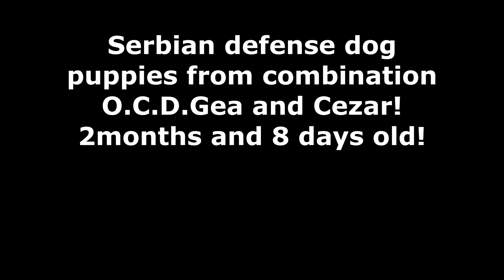Serbian defense dog 2 months and 8 days old puppies Srpski odbrambeni pas štenci 2 meseca i 8 dana!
Serbian defense dog 2 months 8 days old puppies from combination Cezar x O.C.D. Gea @KENNEL OF SERBIAN DEFENSE DOG Srpski odbrambeni pas štenci 2 meseca i 8 dana stari @KENNEL OF SERBIAN DEFENSE DOG Kao što možete primetiti na snimku , štenci su izuzetno napredni i odlično odnegovani , jakog kostura i snažne konstitucije. Naša odgajivačnica se ozbiljno bavi svakim svojim leglom i pruža potpunu podršku novim vlasnicima. Kada kupite štene od nas vi postajete deo naše pseće porodice. Važno je da se dobro informišete o samoj rasi i da li imate adekvatne uslove i dovoljno vremena za ovakvog psa. Sop nije pas za boks ili lanac ( može privremeno ali svakako ne da mu to bude jedino mesto boravka), i potrebna mu je adekvatna obuka i pažnja! Ukoliko nemate adekvatne uslove nemojte nabavljati psa. Kada kupujete kvalitetno štene morate izdvojiti novac i vaše vreme. Pas nije igračka i ne kupuje se svaki dan. Pas će biti deo vaše porodice u narednih 10-ak godina i deliti sa vama sve vaše životne uspone i padove. Sop traži doslednog i odgovornog vlasnika. Ako imate sve potrebne uslove i dobro ste razmislili o svemu javite se i rezervišite vaše štene!
Odgajivačnica srpskih odbrambenih pasa nudi kvalitetne štence ove rase.Perfektno odnegovani i jaki štenci sa izrazito jakim glavama i snažnom konstitucijom.
Više informacija na +381(0)64/292-0147